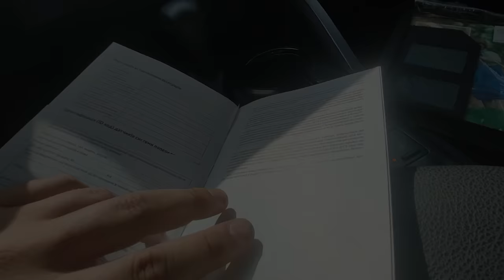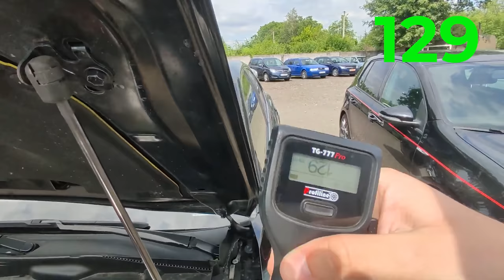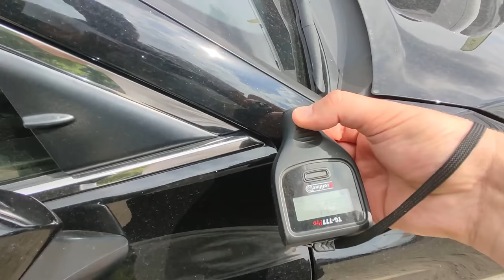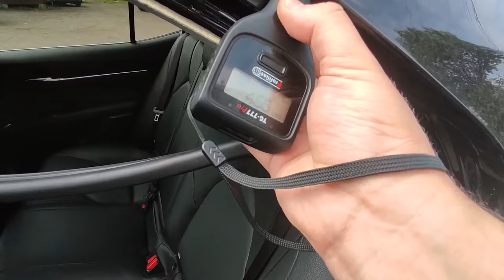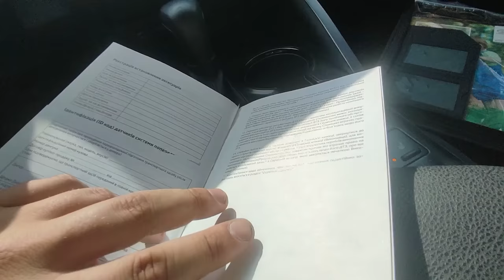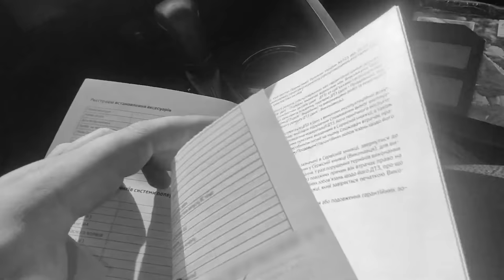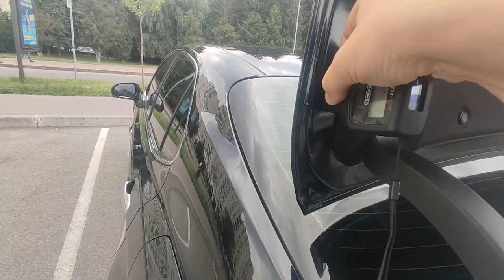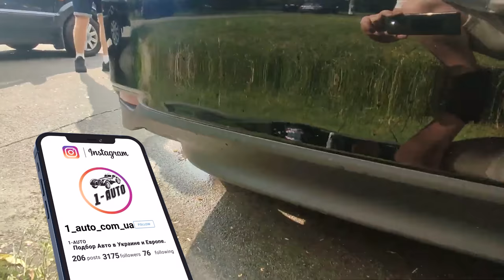ЯКУ КАМРІ ОБРАТИ? ОБМАН З ПЕРЕКУПСКЬОГО МАЙДАНЧИКА | Toyota Camry 2017 | автопідбір Україна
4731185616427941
Mykola Taranukha